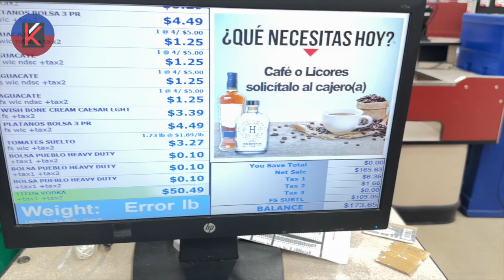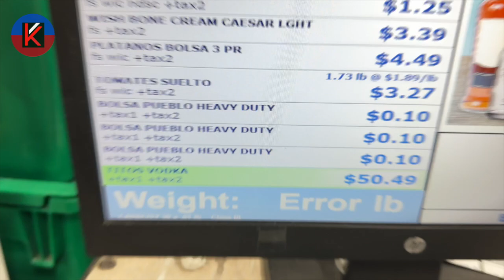Cooking Adventures with My Compadre - Part # 3